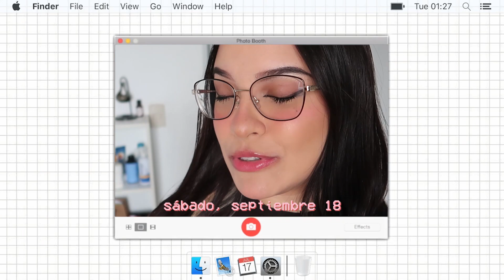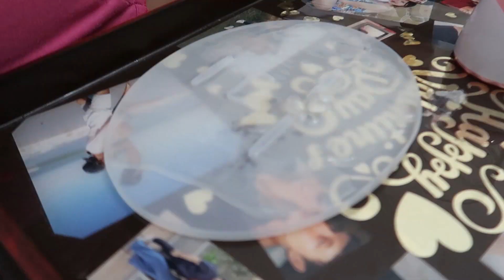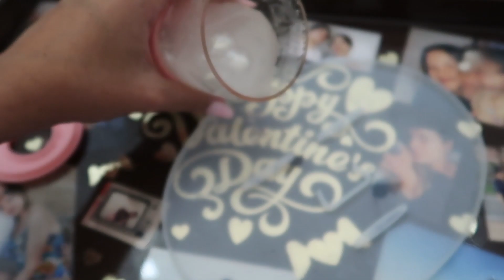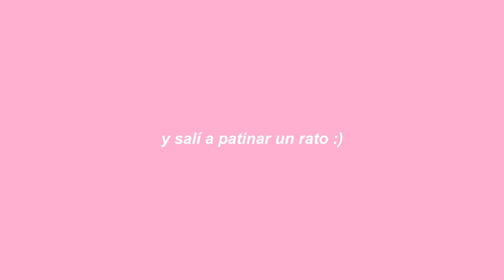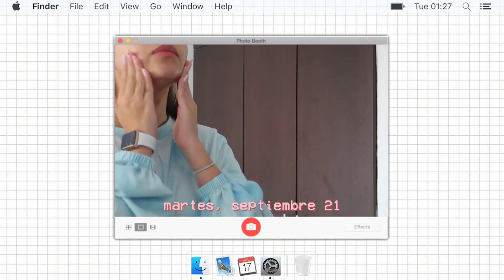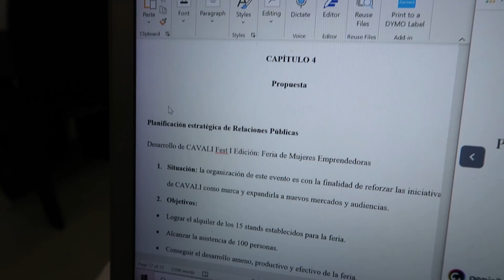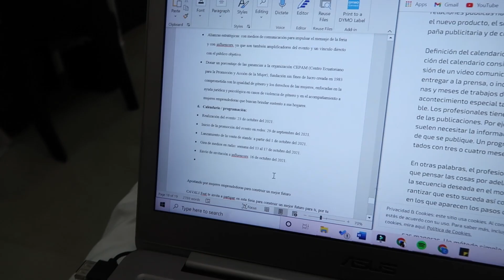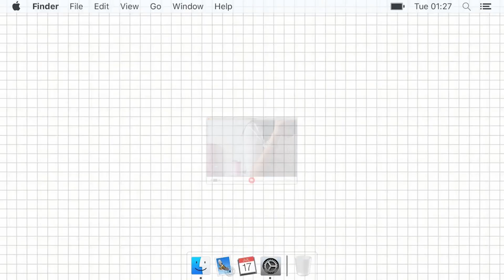el único deporte en el que no he fallado miserablemente ♡♡♡ | vlog SKATER lml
déjenme en los comentarios si quieren ver algo en específico de los patines para contarles o mostrarles en otro vlog :)

PREGUNTAS FRECUENTES

- ¿Con qué grabo? Canon G7x Mark II.